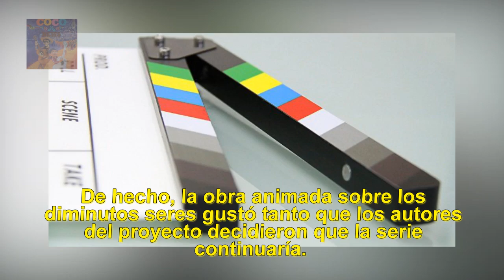Los 'amigos secretos' rusos conquistan América Latina (vídeo)